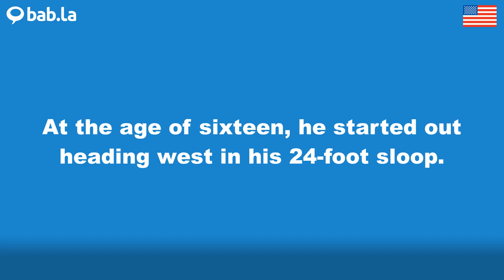SLOOP pronunciation | Improve your language with bab.la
Improve your spoken English by listening to SLOOP pronounced by different speakers – and in example sentences too. Learn and love languages with bab.la.